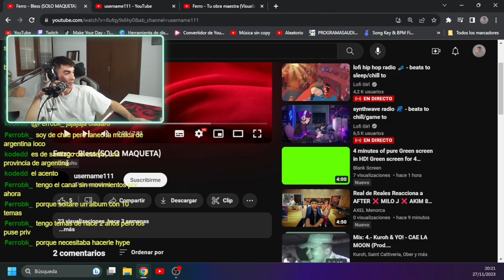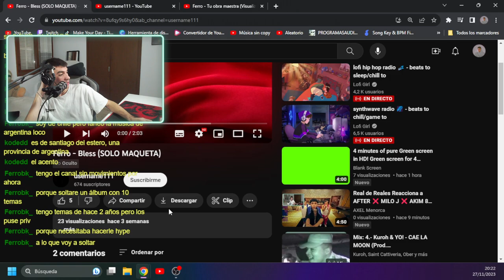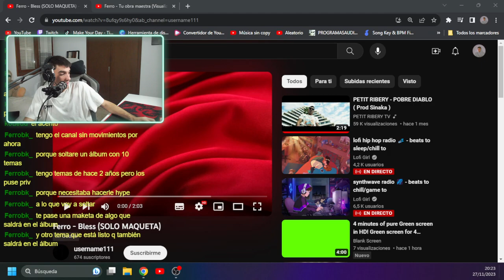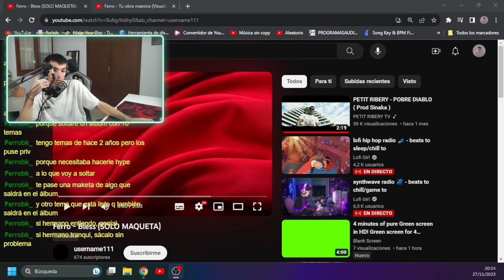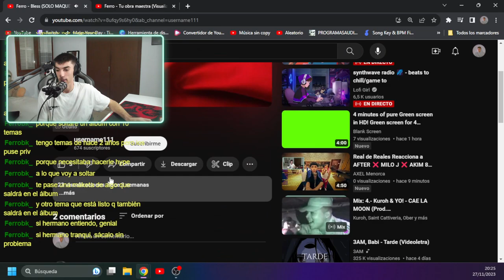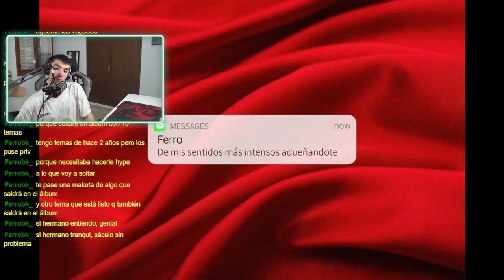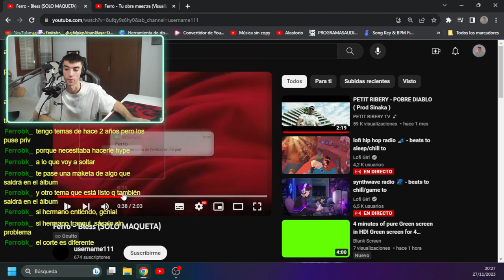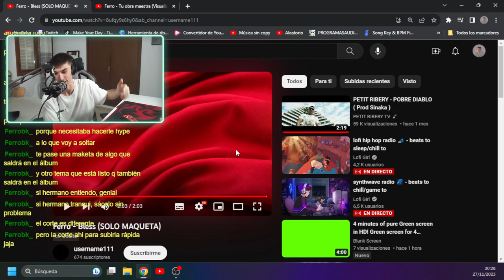AXEL-OPINIONS de Ferro - Bless (SOLO MAQUETA)